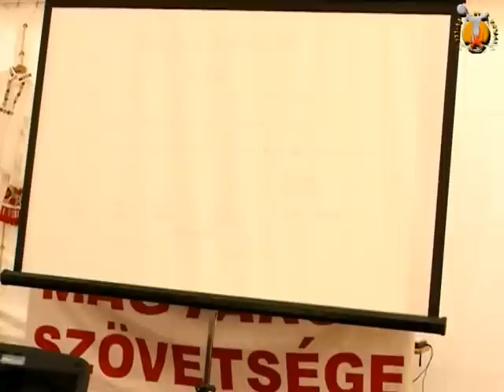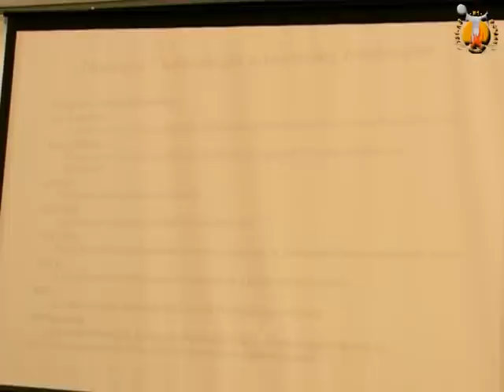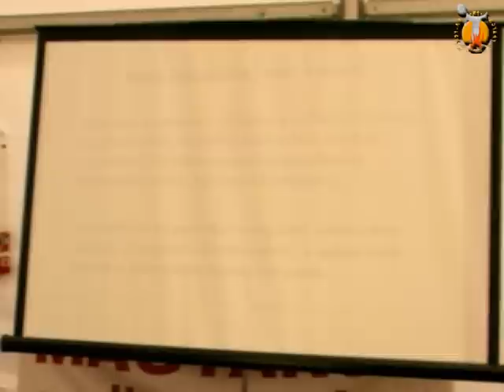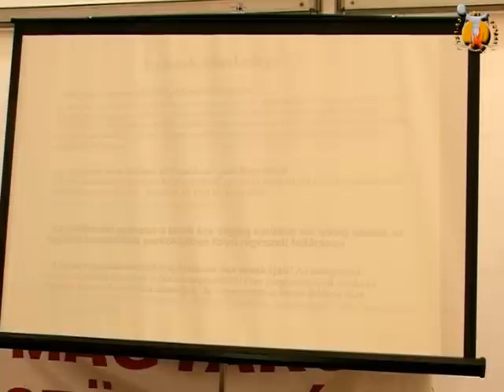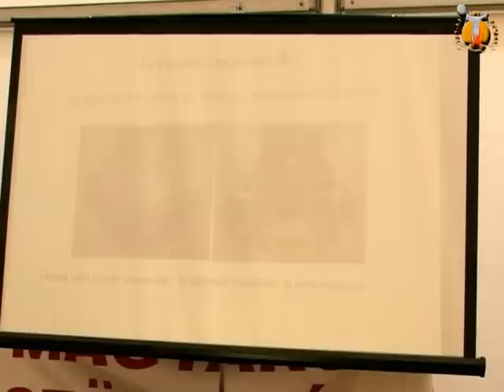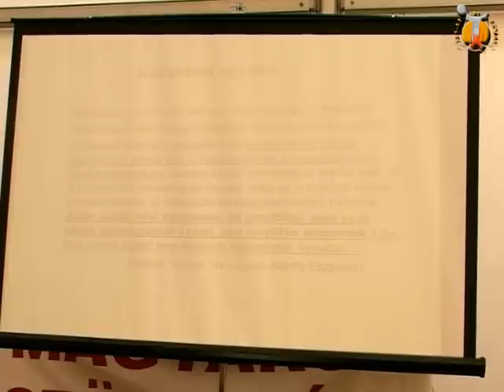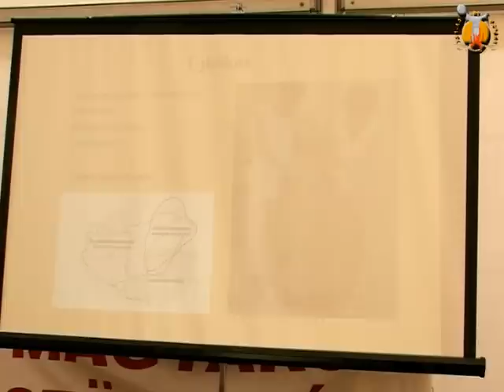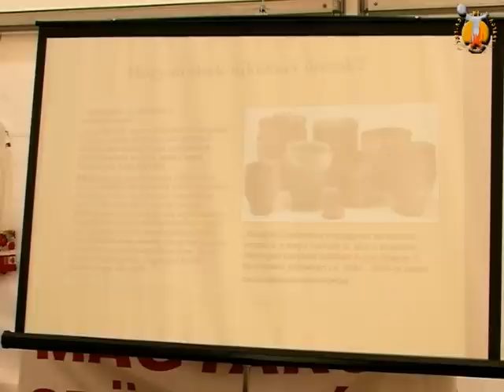Tóth Imre - Magyar történelem,őstörténet